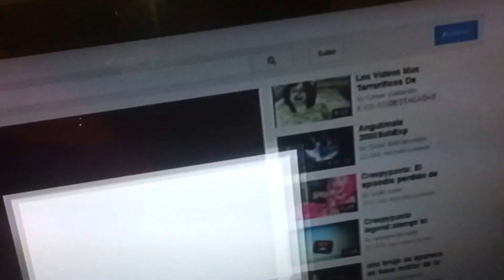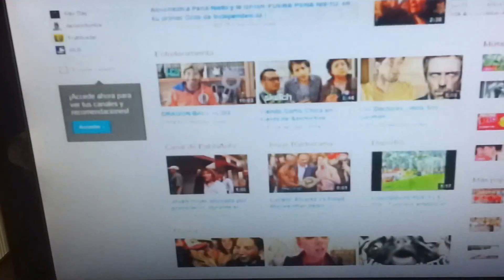Lo que paso despues de poner 666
User name 666